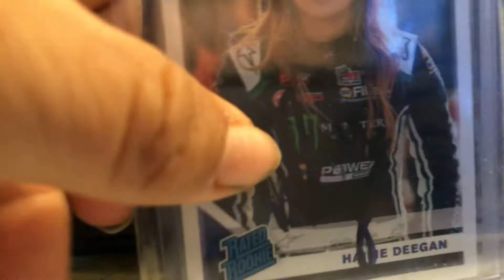300 subscribers megantthobbies